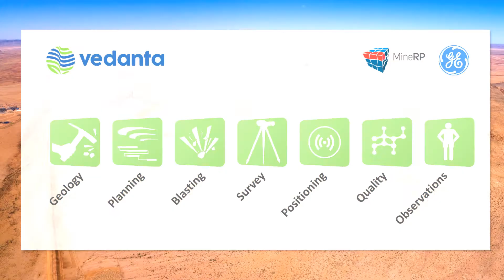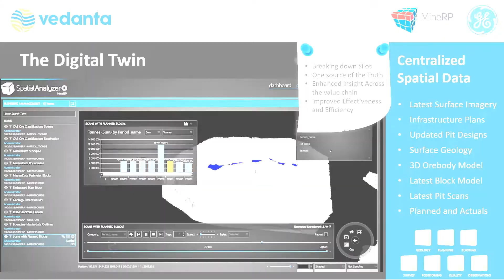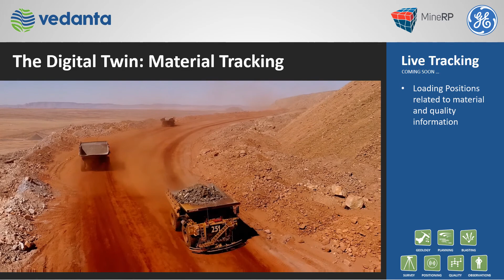Case Study: Smart Ore Movement for Grade Control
Smart Ore Movement, Feed Blending – Daily Load Instructions